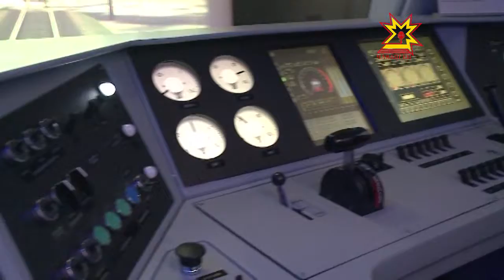Инновационный поезд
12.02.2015 В Чебоксарах второй день работает передвижной лекционно-выставочныйВ комплекс «Поезд будущего». Сегодня его посетил Глава города Леонид Черкесов вместе с учениками 3-ей чебоксарской школы.